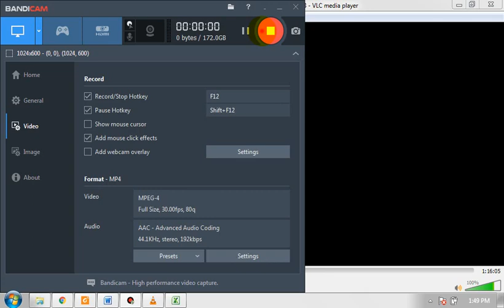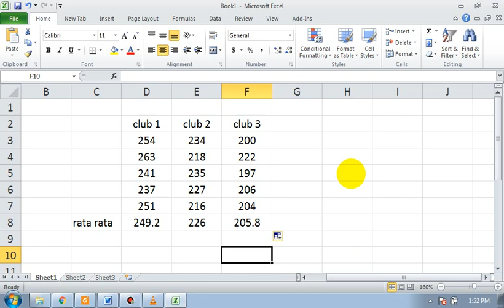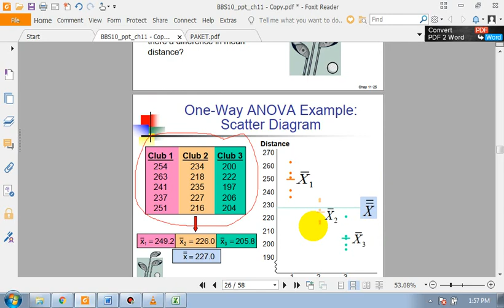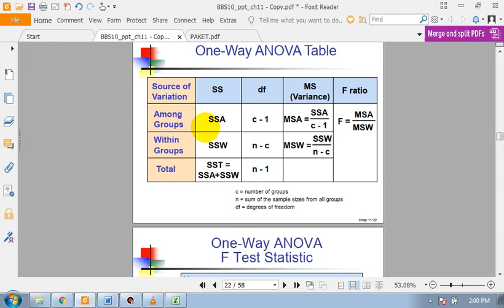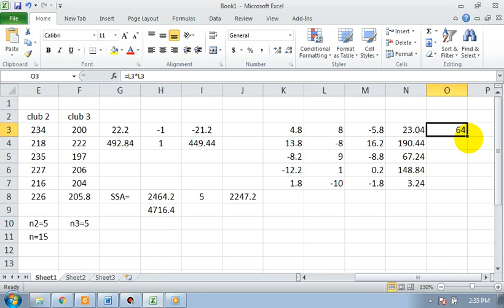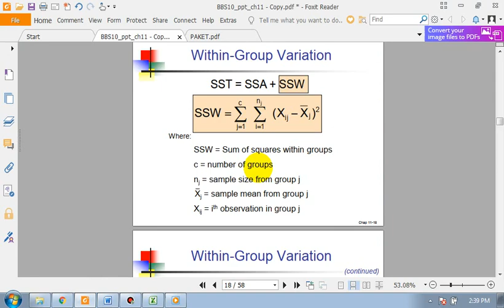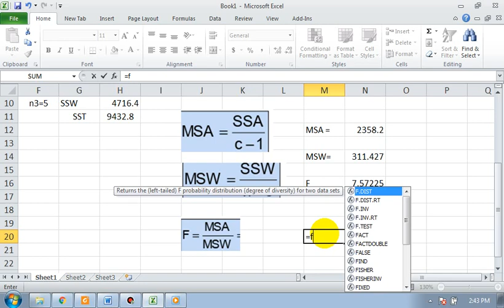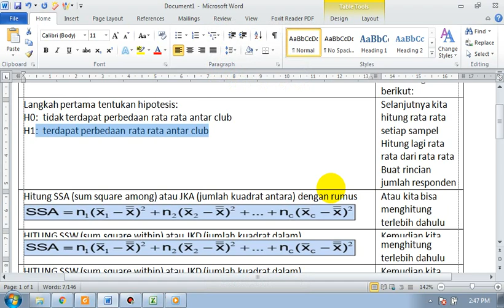ANOVA SATU ARAH